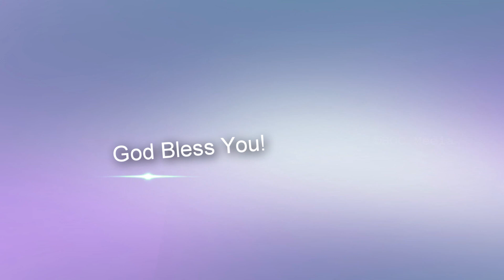அனுதின மன்னா || June 23rd 2021 || Online Daily Devotion by Rev. Rajan Edward